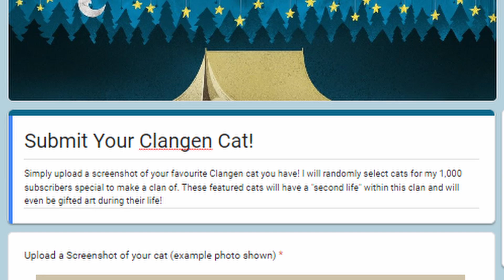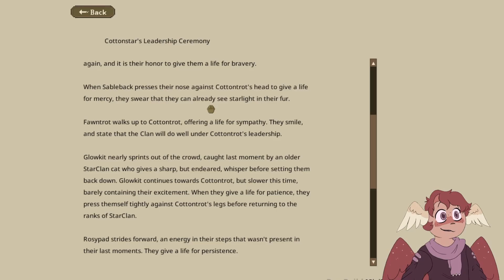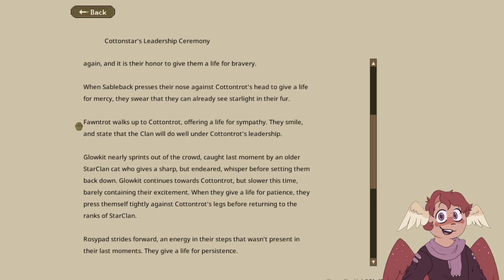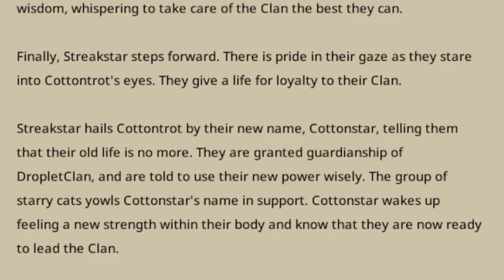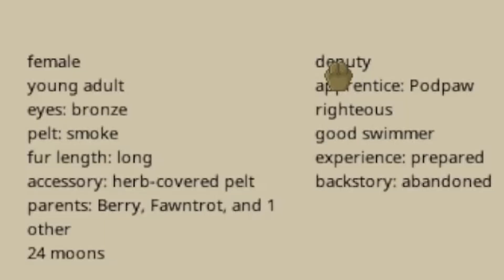ClanGen - Grief to Greatness [LifeGen]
(does NOT include the mod)
LifeGen: (stand alone mod)
CREDIT: Coffee/Coffeedot on Clangen Discord